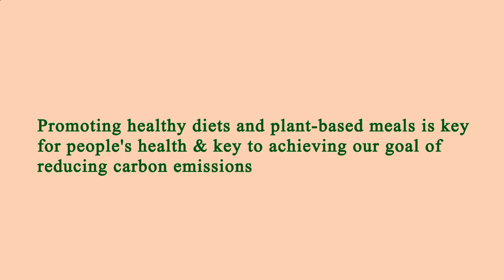Location Restaurant Near Me Los Angeles 90027 CA, Los Angeles County, California, United States